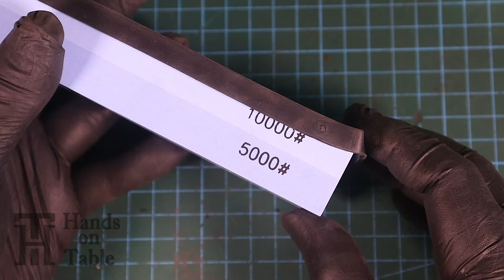Turn Old File Into Survival Knife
Hi guys,
Stay Safe..